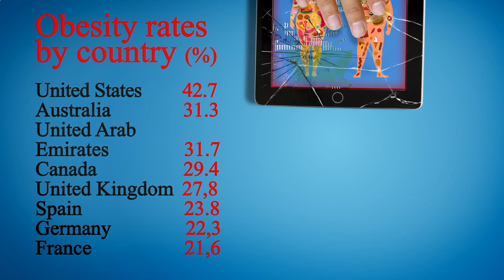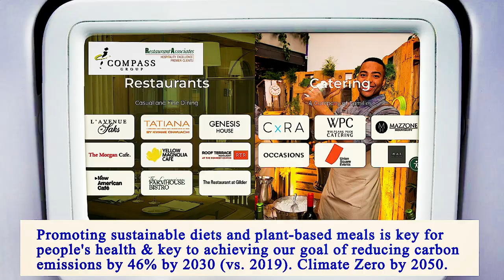Nearest Restaurants From Me Manhattan 10014 NY, New York County, New York, United States